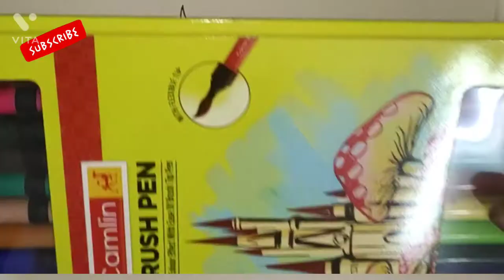CUTE BUTTERFLY DRAWING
This is my own idea to merge drawing and zentangle ... cartoon characters are inspired by my childhood days memories and movies.